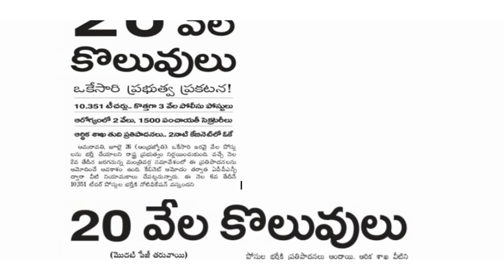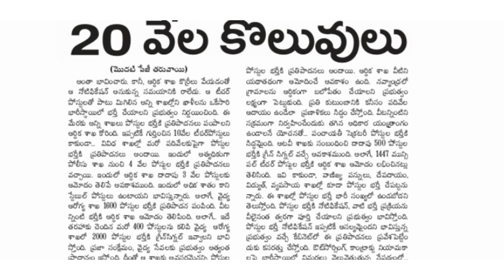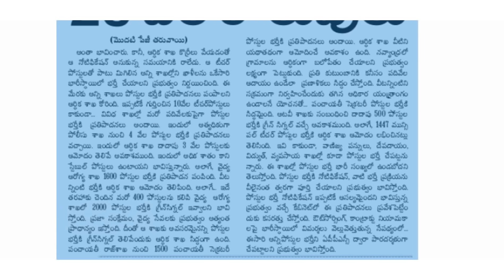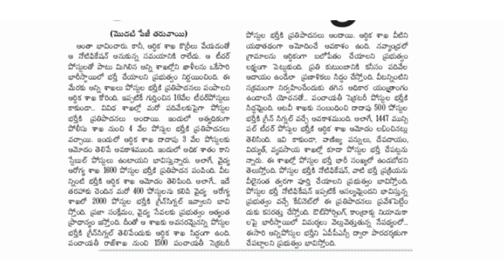appsc recruitment for the 20000 jobs || APPSC latest jobs || govt jobs in ap 2018